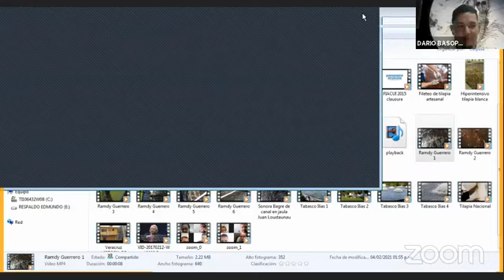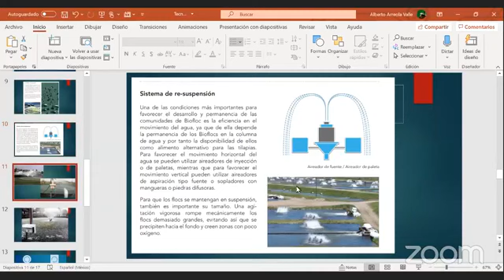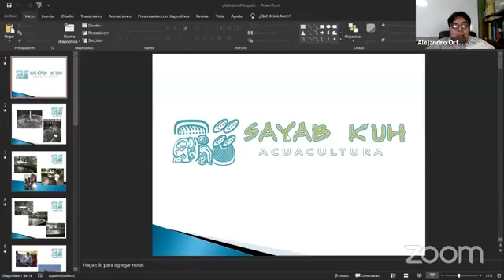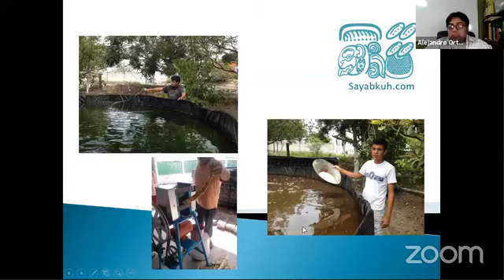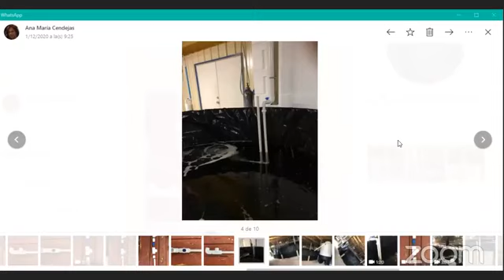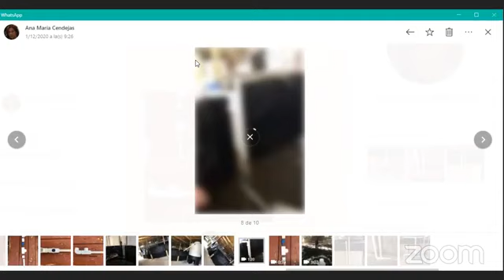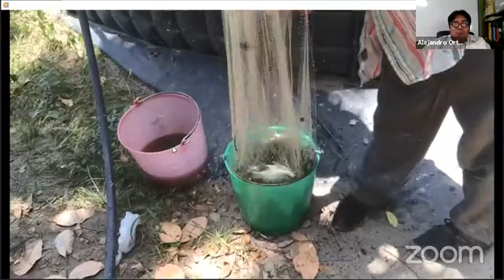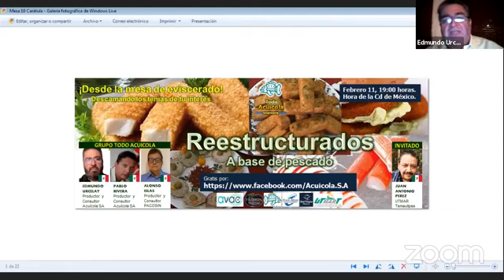Desde la Mesa de Eviscerado...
4 febrero 2021 - Experiencia en Biofloc